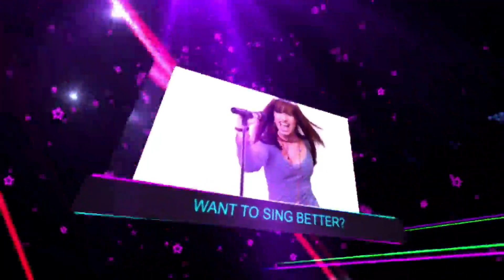Vocal Coach REACTS TO Morissette Love You Still lyric video